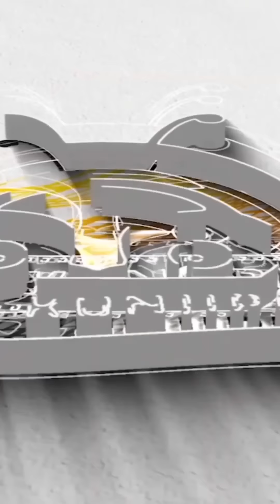മറൈൻ ഡ്രൈവിലെ കാമുകി!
അവന്റെ weakness അവന് പണി കൊടുത്തു! 😜😜